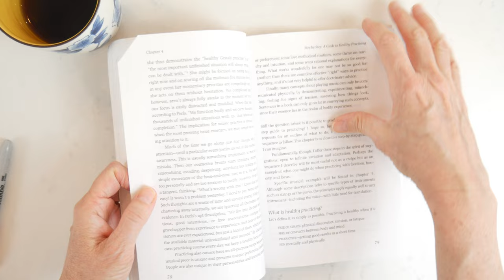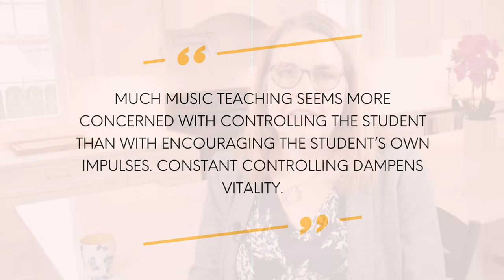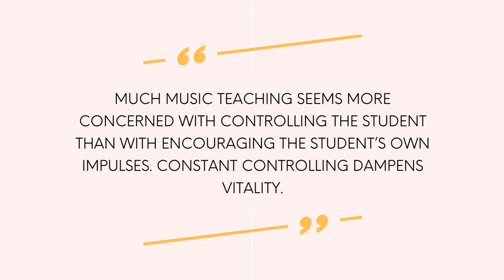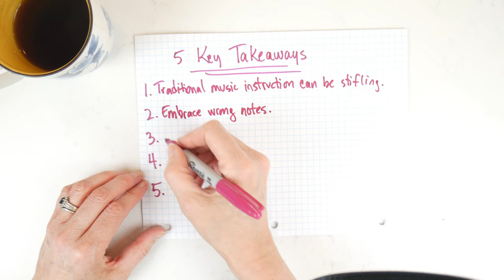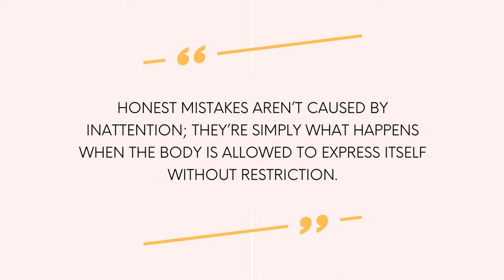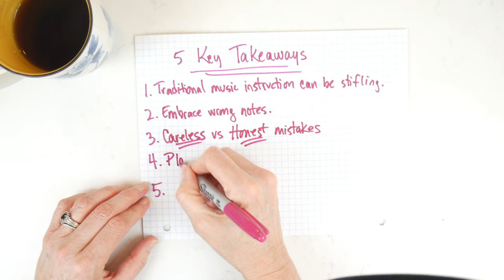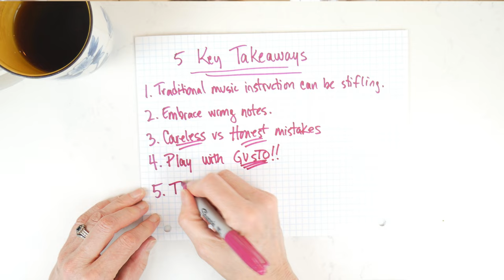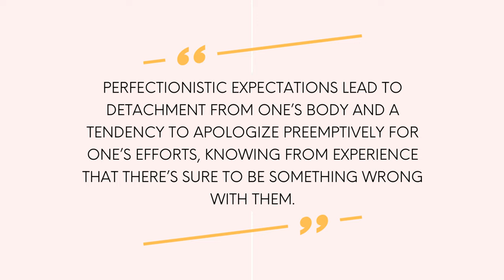This book CHANGED the way I think about MISTAKES!!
Making mistakes in piano practice can be discouraging and frustrating,  but with the right mindset, mistakes can actually be a valuable tool in improving your playing.

In this video, I share some of the key takeaways from one of my favorite books on piano playing, teaching, and practicing, THE PERFECT WRONG NOTE, by William Westney. By adopting the right mindset and techniques, you can turn your mistakes during piano practice into opportunities for growth and improvement.

Whether you're a beginner or an experienced pianist, THE PERFECT WRONG NOTE offers valuable insights and strategies for improving your playing and making the most of your practice time. So, whether you're looking to sharpen your skills or simply looking to get more out of your practice sessions, this video is for you!

📫 ConvertKit: I love this email client and use it for my weekly newsletter

Time Stamps:
0:00 Introduction
1:14 Takeaway No. 1: Traditional music instruction can be stifling.
3:43 Takeaway No. 2: Embrace wrong notes.
5:02 Perfectionism
5:33 Takeaway No. 3: "Careless" vs. "Honest" mistakes
7:31 Takeaway No. 4: Play with gusto!
9:04 Takeaway No. 5: Trust your intuition.
10:37 Don't micromanage yourself.
11:32 Final thoughts